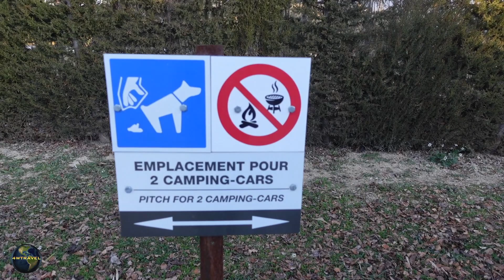OHNE ANGST im Wohnmobil sicher übernachten in Frankreich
Ein schöner, sicherer Stellplatz zum Übernachten in Frankreich in der Nähe von Orange auf den Weg von/nach z.b. Spanien, Südfrankreich etc.

Um Unterwegs sicher und geschützt arbeiten zu können und um Geoblocking zu umgehen, nutzen wir den Service von NordVPN

Ich nutze folgende Produkte:
Wasserdichte Hüfttasche
Pacsafe TravelSafe
Esus RFID Blocking Systemn Schlüssel Schutz
Truma Control
Teltonika RUT950 LTE Modem Router/WLAN
Teltonika - Kfz-Netzteil
LIEBMAYA 12V Zigarrettanzündung Tauchpumpe
Relaxdays Besteckkasten, ausziehbar, 7 Fächer
Gardena Bohrmaschinenpumpe
Silwy Magnet Kristallgläser
Swetup 2 Stücke Saugnapf Anker
Juice Booster 2 Die weltweit einzige mobile 22 kW Ladestation für E-Autos, die zu 100% der aktuell gültigen Norm IEC 62752 entspricht
Mennekes – Modus des Ladekabel 3 Typ 2 32 A 3ph 7.5 m 36247
Zhiyun Smooth-Q 3 Achsen Gimbal
Logitech Crayon
Apple iPad
PKW Ladebooster

Wenn Du diese Links nutzt, kommen KEINE extra Kosten auf Dich zu.
Als Amazon-Partner erhalte ich eine kleine Provision an qualifizierten Verkäufen.